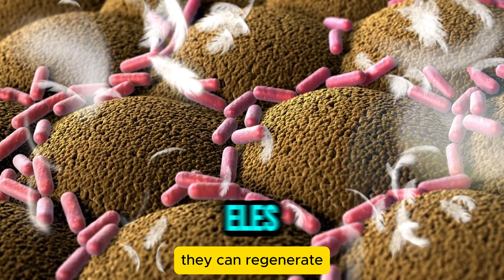Tudo sobre Verme de Fogo no Aquário Marinho: Como Identificar e Controlar Esse Parasita Perigoso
O verme de fogo pode ser uma ameaça oculta em seu aquário marinho. Neste vídeo, vamos explorar como identificar, controlar e prevenir a presença desse parasita perigoso em seu aquário de recife. O verme de fogo é conhecido por se esconder em rochas vivas e substratos, causando danos às suas corais e outros habitantes. Explicaremos tudo sobre seu comportamento, como ele entra no aquário e os riscos que ele traz para o ambiente marinho.

Você aprenderá a reconhecer os sinais de infestação, as melhores práticas para remover o verme de fogo de forma segura e como proteger seus peixes e corais desse intruso. Além disso, daremos dicas sobre a prevenção de novos surtos e quais medidas tomar para garantir que seu aquário permaneça saudável e equilibrado. Se você mantém um aquário de recife, este vídeo é essencial para garantir que você esteja preparado para lidar com a presença do verme de fogo.

Não deixe que esse parasita coloque em risco a beleza do seu aquário! Assista ao vídeo até o final para obter todas as informações de que você precisa para manter seu ecossistema marinho livre de vermes de fogo.

É um prazer recebê-los em nossa comunidade dedicada ao fascinante mundo do aquarismo marinho! Aqui, vocês encontrarão uma fonte constante de inspiração, conhecimento e dicas para criar e manter seus próprios recifes marinhos.

Preparem-se para mergulhar em um universo de cores vibrantes, vida exótica e cuidados sustentáveis com nossos vídeos e conteúdos exclusivos. Sejam bem-vindos à família Reef Marinho, onde a paixão pelo mar se encontra com a beleza dos recifes!